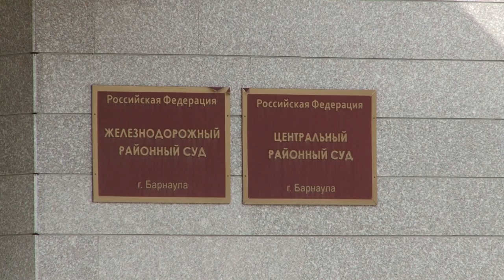В Барнауле прошло заседание по делу о драке на Старом базаре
Сегодня в Барнауле прошло заседание по делу о драке на Старом базаре. Напомним, трагедия произошла прошлым летом. Сегодня на суде прозвучала мысль: барнаулец Павел Рохлов мог погибнуть не от удара экс-боксёра, а от кровоизлияния, которое наступило за несколько часов до конфликта. Как сторона защиты пришла к такому выводу, расскажет Ирина Корчагина